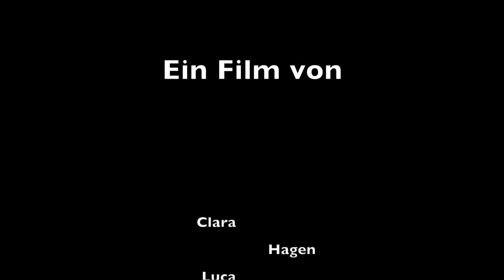Was ist das?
Im Rahmen des Kinderfilmfestivals KiJuKo entstand dieser Trickfilm in einem Workshop.